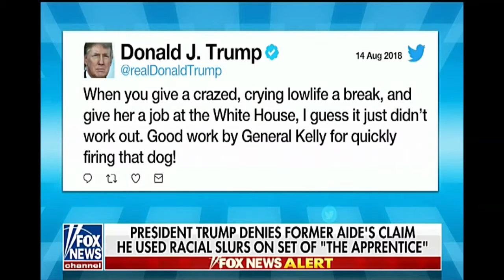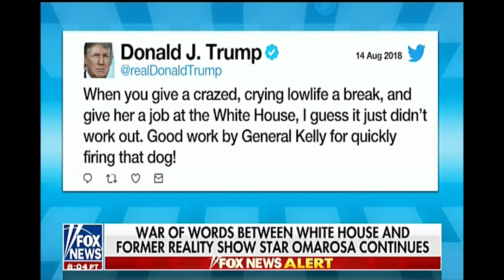Things Are getting Heated Between Trump & Omarosa - It's Going To Get Ugly